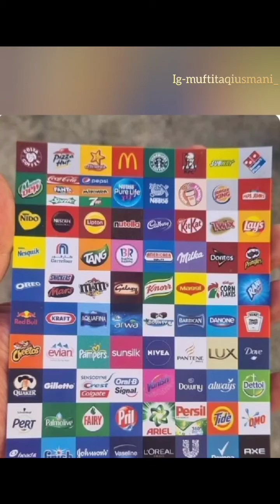مفتی تقی عثمانی صاحب1منٹ کا کلپ ضرور سنیںاب ہر ایک کی مرضیغیرت مند بنے یا بنیںAfridi Computers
I Dealing in All Kind of Computers Hardware, Networking and CCTV Camera's